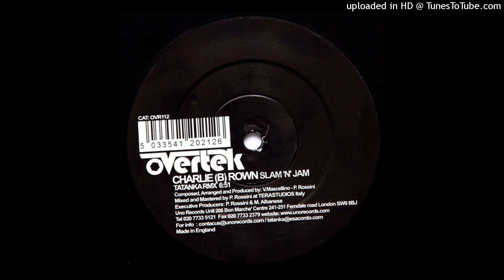Charlie (B) Rown-Slam N Jam (Tatanka Rmx)